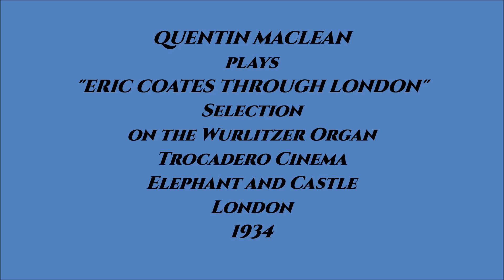QUENTIN MACLEAN - "WITH ERIC COATES THRO' LONDON" - TROCADERO ELEPHANT & CASTLE 4/21 WURLITZER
QUENTIN MACLEAN plays "WITH ERIC COATES THRO' LONDON" on the
TROCADERO ELEPHANT & CASTLE 4/21 WURLITZER THEATRE ORGAN.
Recording released September 29th 1934. The titles include ;-
"KNIGHTSBRIDGE MARCH" ; "AT THE DANCE from SUMMER DAYS" ;
"BIRD SONGS AT EVENTIDE" ; "THE THREE BEARS" ; "COVENT GARDEN" ;
"WOOD NYMPHS" ; "I PITCH MY LONELY CARAVAN" ; "LONDON BRIDGE MARCH".
Columbia Record from the ComptonLodgeStudios Archive Collection.
See also on ComptonLodgeStudios YouTube channel - "MOVIE PALACES #11 -
A Visit to the TROCADERO CINEMA, ELRPHANT And CASTLE.